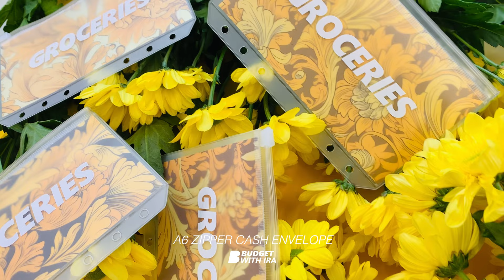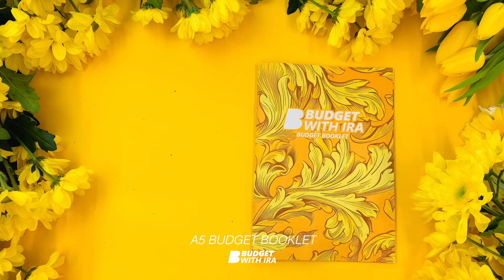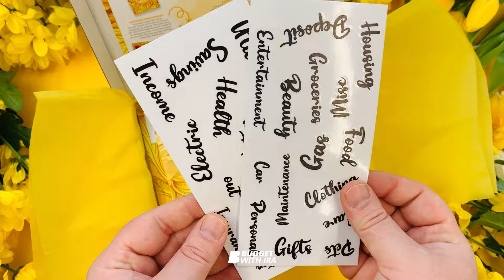Golden Age Collection AVAILABLE NOW!